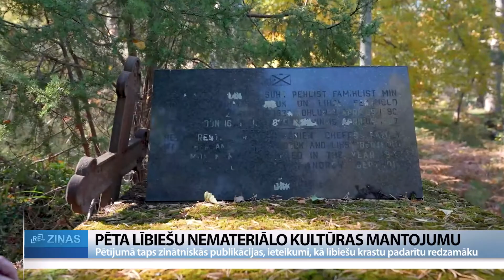ReTV: Saldsaknīte, vilkaču kaps un citi Lībiešu krasta stāsti. Pēta nemateriālo kultūras mantojumu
Nu jau vairākus gadus Lībiešu institūts iesaistījies starptautiskā pētījumā, lai, kā viņi saka, atgrieztu balsi kultūrainavai. Tāpēc šovasar bieži Ziemeļkurzemes Lībiešu krastā bija sastopamas pētnieces, kuras sarunās ar vietējiem iedzīvotājiem mēģināja izzināt pēc iespējas vairāk par nemateriālo mantojumu. Šobrīd noslēgusies pēdējā ekspedīcija, un pētnieces ķersies pie zinātniskā darba.

Pirmo uzmanību noslēdzošajā lībiešu krasta ekspedīcijā pētniecēm pievērš pavisam neliela papardīte Mazirbes kapos. Pensionēta mežzine pētniecēm atklāj, ka to sauc par saldsaknīti, un pievieno savu stāstu. “Neesmu viņu mēģinājusi pati pagaršot, bet ganiņi, kas iet uz visu dienu ganīt govis, šo saknīti esot aizlikuši aiz vaiga, jo tas saldums… konfektes toreiz nebija tik pieejamas kā tagad, bet tas saldums paticis. Šo saknīti pasūkājot, tur arī tas papardītes nosaukums radies,” saka Dagmāra Jansone, pensionēta mežzine.

Nemateriālās kultūras jeb dzīvo mantojumu pētnieces iepazīst dažādās lībiešu krasta vietās, sākot no Melnsila līdz Ovīšiem. Šoreiz tas aizvedis līdz kapiem, kur vietējie izstāsta stāstu par vilkaču kapu. Kopā ar pētniecēm darbojas vietējā Baiba Šuvcāne: “Pārzinu visu lībiešu krastu, un ir tā sagadījies, ka man gandrīz visu māju durvis atveras, kur es vien pieklauvēju. Un tā varbūt ir priekšrocība, un es varbūt zinu vairāk vai mazāk, kas mūs var sagaidīt, kur ir interesanti.”

Lauka ekspedīcijas var notikt vien vasarās un agros rudeņos, jo, tuvojoties ziemas sezonai, cilvēku lībiešu krastā paliek arvien mazāk. Jaunskungu ģimene ir viena no retajām, kas Saunagā dzīvo visu laiku, un lībiete Maiga ir lepna par sētā plīvojošo karogu. Viņa apgāž pieņēmumu par lībiešiem, ka tie nerunīgi un skarbi. Latvijas Universitātes Lībiešu institūta viespētniece Ieva Vītola: “Mēģinām satikt cilvēkus, kuri veido lībiešu krasta kopienu. Viņi var būt gan lībieši, gan arī var nebūt lībieši. Mēs vienmēr arī prasām, kādi tad tie lībieši ir. Un tad interesantas atbildes parādās, piemēram, ka lībieši ātrāk nosauļojas, ka lībiešiem ir garākas rokas un grūtāk nopirkt džemperus un kreklus. Un daudziem vīriešiem negatīva asinsgrupa, bet tas ir joks jokam.”

Visintensīvākā ekspedīcijā bijusi tieši šī vasara. Lībiešu krasts Ziemeļkurzemē stiepjas no Melnsila līdz Ovīšiem jeb no Talsu līdz Ventspils novadam, un interviju ieraksti sasniedz jau aptuveni 50 stundu. Lolita Ozoliņa: “Nu, pēc būtības mēs mēģinām atgriezt balsi kultūrainavā. Tie ir cilvēki, tie ir stāsti, tā ir vide, kas veido tādu vienotu, unikālu vietu – lībiešu krastu. Šajā projektā mēs pētām ne tikai Kurzemes pusi, bet arī Vidzemes lībisko mantojumu.”

Ekspedīcijas ir noslēgušās, un šobrīd pētnieces ķersies pie rakstu darbiem. Gala rezultātā taps zinātniskās publikācijas, ieteikumi, kā lībiešu krastam tapt redzamākam un rakstu krājums sadarbībā ar starptautiskiem kolēģiem.